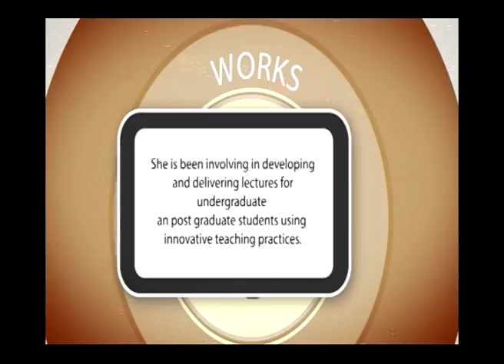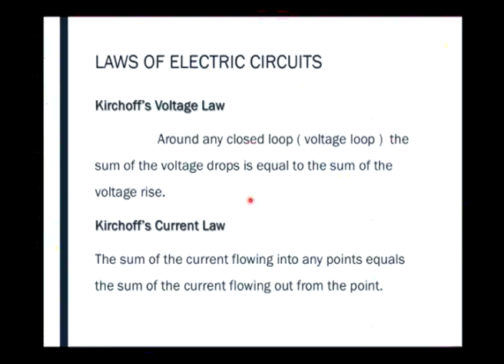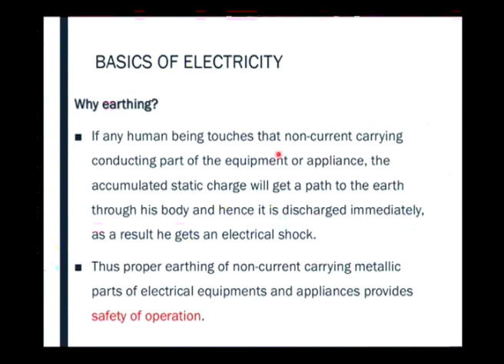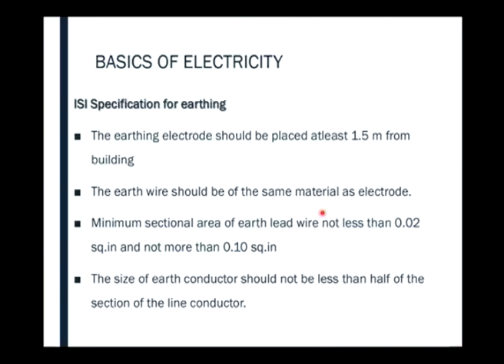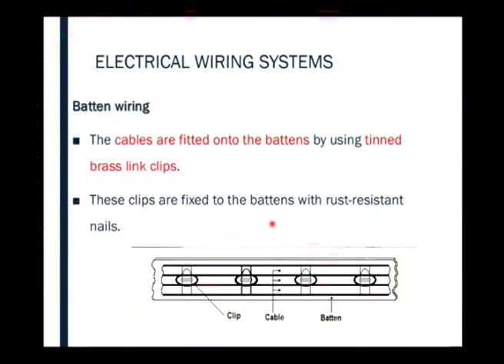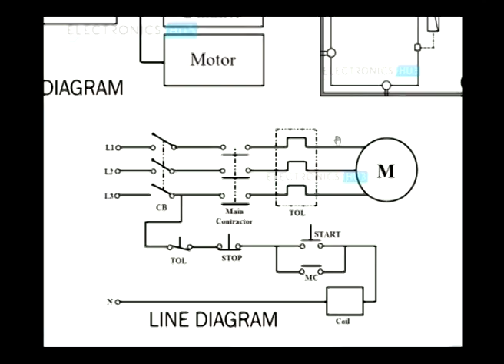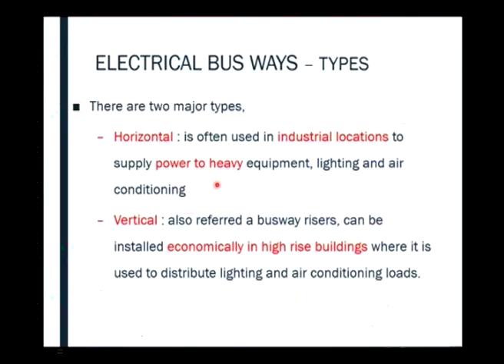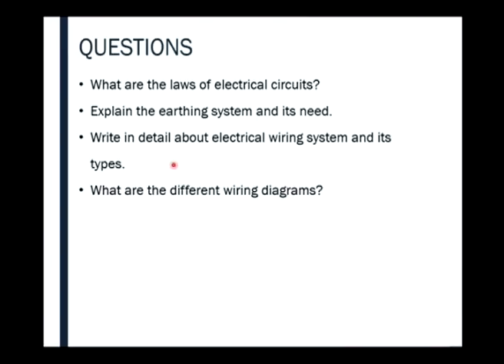Electrical & Electronic Systems: Electrical Wiring Systems-1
Subject : Architecture
Course  : Building Service II